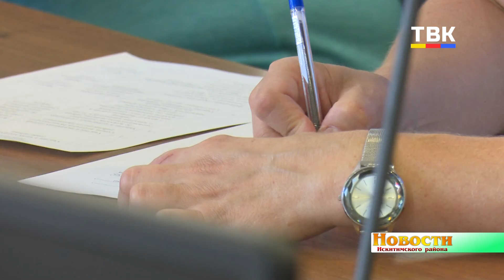Выбрали председателя Общественного совета при администрации Искитимского района